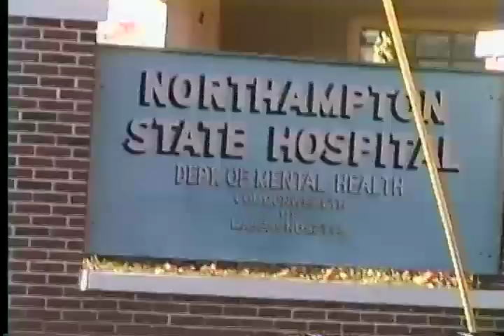Northampton State Hospital (Memorial Complex)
Raw footage of Northampton State Hospital Memorial Complex and it's surroundings. Some of this was later used in the public access video called "Strange Ways."